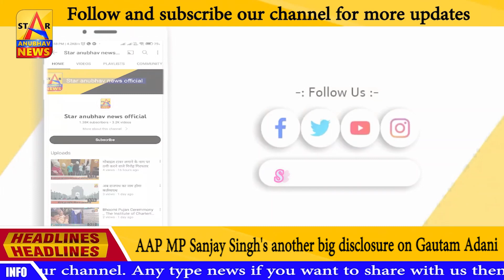AAP MP Sanjay Singh's another big disclosure on Gautam Adani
About This Video - AAP MP Sanjay Singh's another big disclosure on Gautam Adani

Star Anubhav News